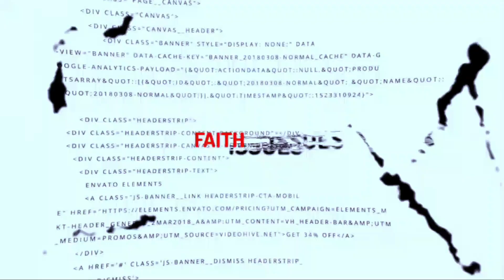Faith Issues | Get Ready for the Banquet of the LORD | Fr. Cosmas Udeagha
Reflection for Wednesday of the 1st Week of Advent, Year B.
Day 4 of Advent.
6 December, 2023